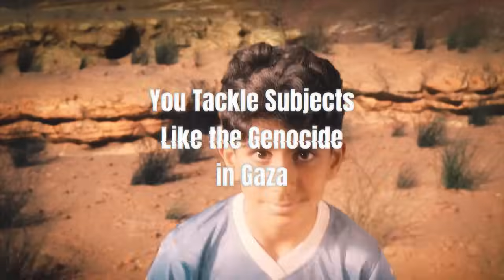Lowkey defies Israel lobby attacks & releases new album "Soundtrack To The Struggle 3 " | Interview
Today, MintPress sat down with the rapper (and host of “The Watchdog” podcast on MintPress News) to discuss the album, being independent, attempts to silence him, and why art should be political.

One of the voices of the Palestine liberation movement, Lowkey is widely considered one of the most talented and respected rappers in the world, widely acclaimed for his flow and lyricism. But his popularity and influence have also made him powerful foes along the way. The staunchly pro-Israel Jewish Chronicle newspaper once lamented that his very existence is a “nightmare” for the State of Israel.

The pro-Israel lobby has been relentless in their attempts to shut him down, pressuring universities into canceling his speaking appointments. The powers that be have also taken a dim view of him; BBC executives even blocked his appearance on a top radio station. In the wake of the October 7 assault, YouTube Music deleted his song “Terrorist?” after almost 14 years and 5.5 million views. And last year, a shadowy, Israel-linked pressure group tried to pressure music streaming giant Spotify to remove his content from its platform. That attempt elicited a massive worldwide backlash, with artists and entertainers coming to the rapper’s defense.

“Pro-Israel groups had me no-platformed at different shows; I’ve been canceled in at least four countries so far, thanks to their maneuvers,” Lowkey told MintPress.

They have recorded meetings I have been at, taken pictures of me in public, and I am sure there is a lot more we do not know about…I’m sure this album will make them very angry and unhappy… They certainly won’t want people to listen to this album.”

Support independent watchdog journalism!